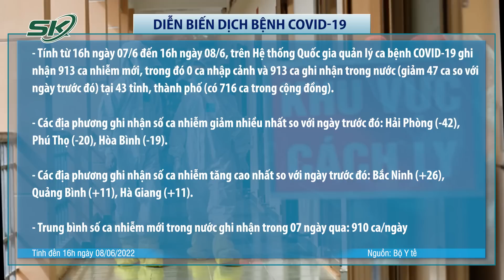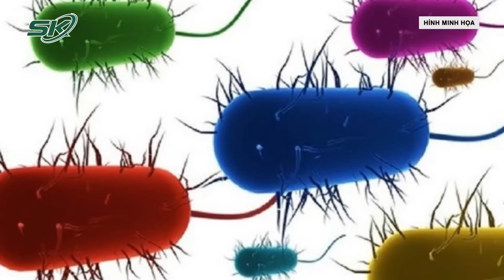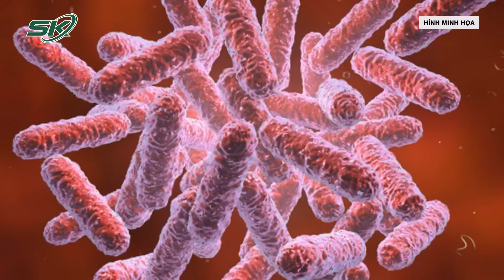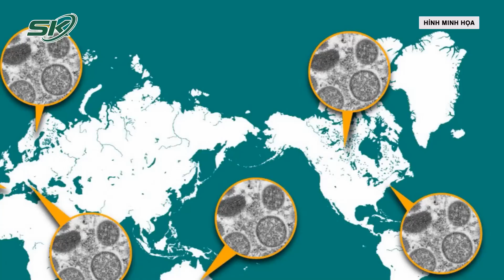Tối 8/6: VN 913 Ca Mới; Nữ Sinh Ở Đắk Lắk Tự Dưng Mắc Bệnh “Vi Khuẩn Ăn Thịt Người” | SKĐS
SKĐS | BẢN TIN BỘ Y TẾ VỀ TÌNH HÌNH CHỐNG DỊCH COVID-19 TẠI VIỆT NAM
(Ngày 08/6/2022)

I. TÌNH HÌNH DỊCH COVID-19:

1. Thông tin các ca nhiễm mới:

- Tính từ 16h ngày 07/6 đến 16h ngày 08/6, trên Hệ thống Quốc gia quản lý ca bệnh COVID-19 ghi nhận 913 ca nhiễm mới, trong đó 0 ca nhập cảnh và 913 ca ghi nhận trong nước (giảm 47 ca so với ngày trước đó) tại 43 tỉnh, thành phố (có 716 ca trong cộng đồng).

- Các địa phương ghi nhận số ca nhiễm giảm nhiều nhất so với ngày trước đó: Hải Phòng (-42), Phú Thọ (-20), Hòa Bình (-19).

- Các địa phương ghi nhận số ca nhiễm tăng cao nhất so với ngày trước đó: Bắc Ninh (+26), Quảng Bình (+11), Hà Giang (+11).

- Trung bình số ca nhiễm mới trong nước ghi nhận trong 07 ngày qua: 910 ca/ngày.

- Đợt dịch thứ 4 (từ ngày 27/4/2021 đến nay):

+ Số ca nhiễm ghi nhận trong nước là 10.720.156 ca, trong đó có 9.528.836 bệnh nhân đã được công bố khỏi bệnh.

+ Các địa phương ghi nhận số nhiễm tích lũy cao trong đợt dịch này: Hà Nội (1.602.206), TP. Hồ Chí Minh (609.595), Nghệ An (484.904), Bắc Giang (387.602), Bình Dương (383.788).

II. TÌNH HÌNH ĐIỀU TRỊ
(Số liệu do Sở Y tế các tỉnh, thành phố báo cáo hàng ngày trên Hệ thống quản lý COVID-19 của Cục Quản lý Khám chữa bệnh, Bộ Y tế - cdc. kcb. vn)

2. Số bệnh nhân đang thở ô xy là 78 ca, trong đó:

- Thở ô xy dòng cao HFNC: 4 ca

- Thở máy không xâm lấn: 1 ca

- Thở máy xâm lấn: 5 ca

3. Số bệnh nhân tử vong:

- Từ 17h30 ngày 07/6 đến 17h30 ngày 08/6 ghi nhận 0 ca tử vong.